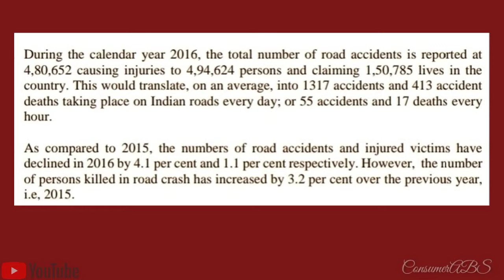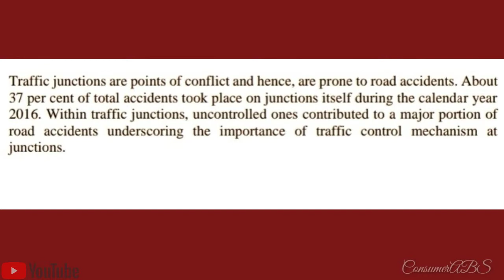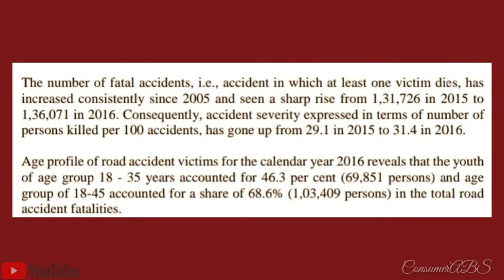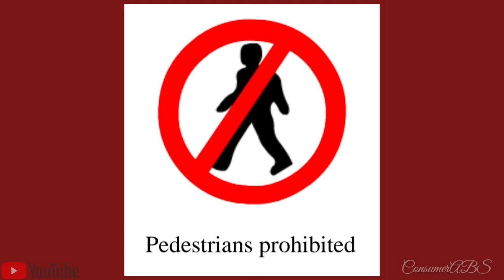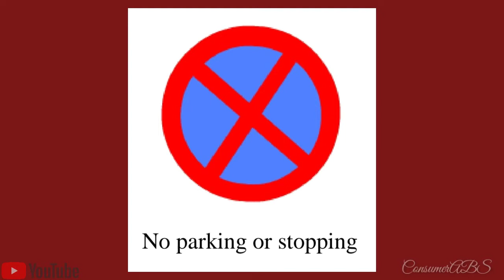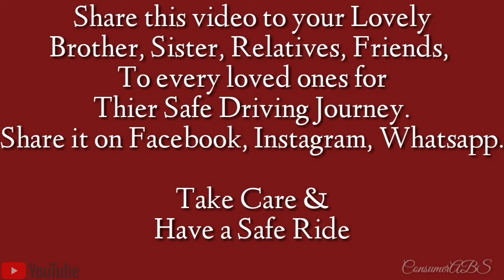Traffic Rules & Road Safety Signs || Explained in Hindi, Knowledge of Driving (Part 01)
This video is very Important For all my viewers
In this video I have explained about all Mandatory
Road signs:
Mandatory road signs
1. Stop
2. Give way
3. No entry
4. Priority for Oncoming Traffic
5. All motor vehicle prohibited
6. Truck prohibited
7. Bullock cart and hand cart prohibited
8. cycle prohibited
9. pedestrians prohibited
10. right turn prohibited
11. left turn prohibited
12. U-turn prohibited
13. overtaking prohibited
14. silence zone/ horn prohibited
15. horn please
16. width limit
17. height limit
18. weight limit
19. length limit
20. load limit
21. axle load limit
22. speed limit
23. no parking
24. no standing and no parking
25. compulsory right turn
26. compulsory left turning

and rest of the signs you can know from the video.

Road safety is a very serious issue in our country
and we can make it more safe drive experience
by following traffic instructions.
I hope this video will help you alot.
this is the first part of the series.
second part is coming very soon.

Knowledge of driving part 1
to aware about road safety and rules & regulations of traffic.